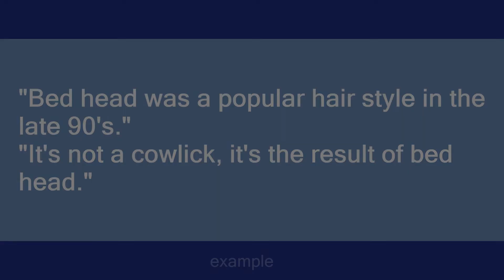Bed Head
Slang flashcards: